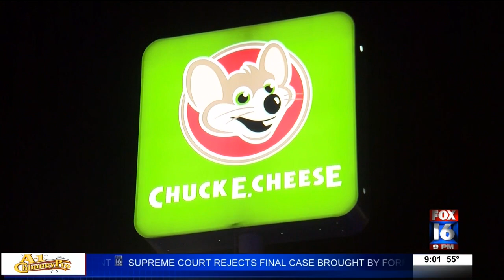Update: Police identify suspect, victim in deadly shooting at North Little Rock Chuck E. Cheese Sund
Update: Police identify suspect, victim in deadly shooting at North Little Rock Chuck E. Cheese Sunday night